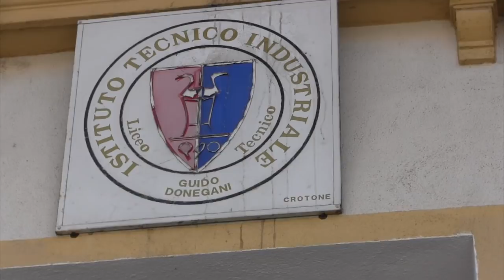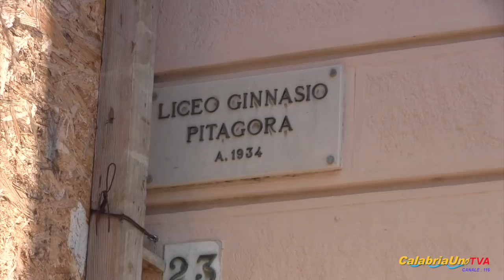La prima prova, Esami di Maturità. Crotone Donegani e Liceo Pitagora